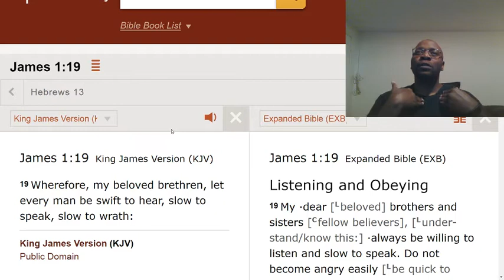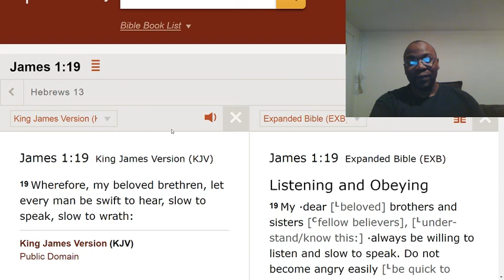Be slow to speak and quick to listen.